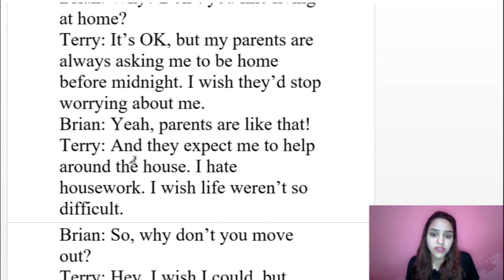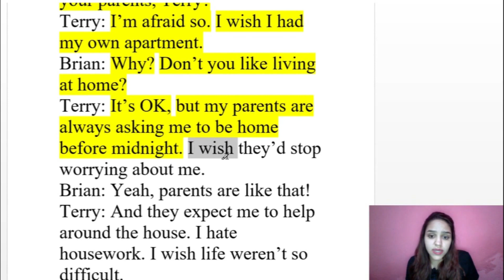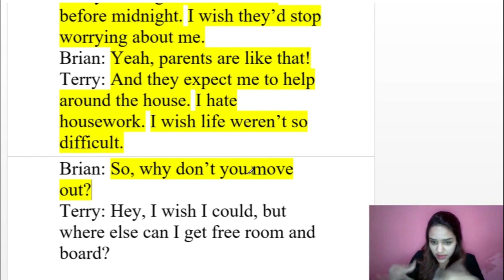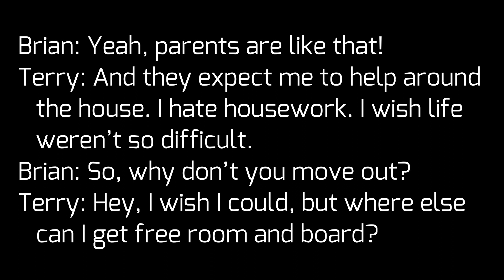DIÁLOGO EM INGLÊS COM ÁUDIO E TRADUÇÃO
Olá!
Seja bem vindo a mais um vídeo com diálogo em Inglês e tradução.